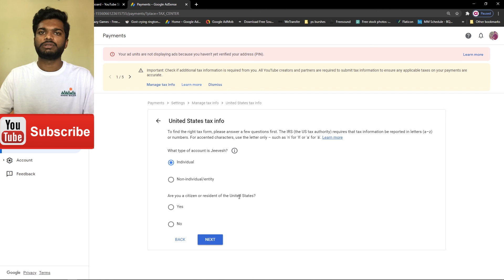How to submit TAX information form in Google AdSense for Youtube, IN KANNADA. full video link 👇👇👇